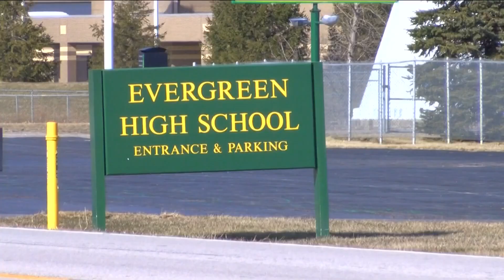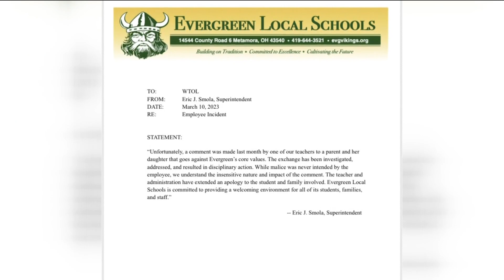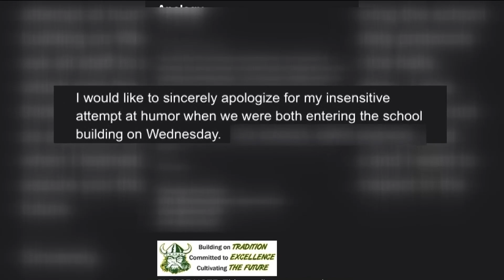Evergreen Junior High racial incident involving school employee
An Evergreen Junior High School parent experienced racial discrimination by a school employee.